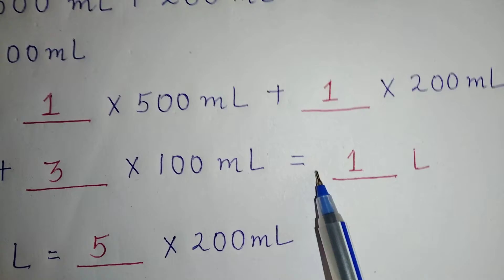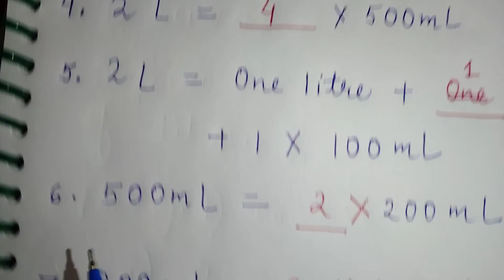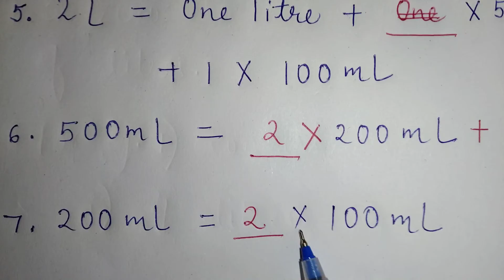Conversion of Units of Capacity